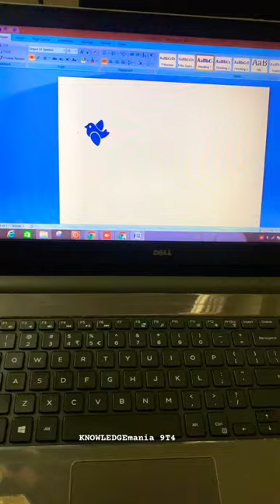🐥 Bird symbol in msword short tips and tricks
Msword short tips and tricks,
Msword tricks,
How to put bird symbol in ms word,
How to make bird symbol in ms word,
How to insert bird symbol in Msword,
Shortcut keys,
Computer shortcut keys,
Msword,
Msword shortcut,
Keyboard shortcuts,